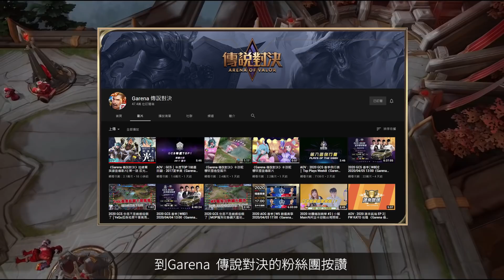《Garena 傳說對決》英雄放大鏡 _ 「聖域之暉」若伊 feat.夏如芝 攻略解析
▎英雄放大鏡 _ 「聖域之暉」若伊

別看若伊平常害羞內向，一但到了空間魔法的領域，她絕對不會跟你客氣，一技能的沉默兼控制，二技能的傳送搭配三技能的召喚隊友，若伊的所有技能包括被動都能讓隊友相當舒服自在的輸出，俗話說的好，好的若伊帶你上天堂，不好的若伊帶你回溫泉躺！

《 聖域之暉「若伊」》

上架時間：5/2(六) 0:00

《 若伊「宇宙領航員」十抽必中箱 》

上架時間：5/2(六) 0:00 - 5/8(五) 23:59

販售價格：每抽20點券，第十抽必中若伊永久造型「宇宙領航員」